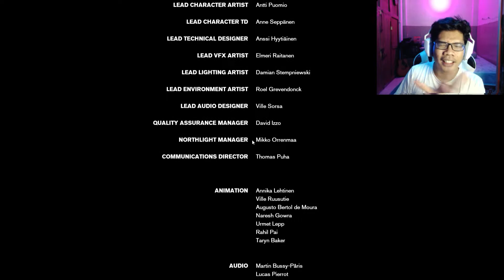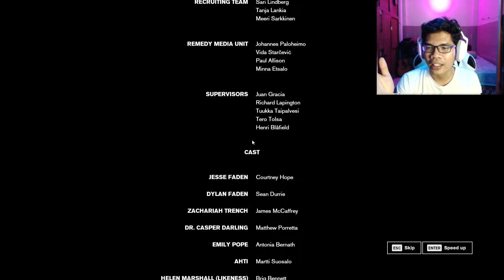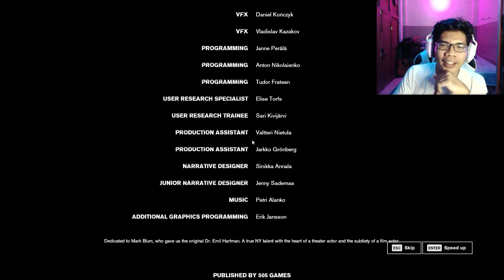Udah Sah Jadi Direktur - Control Indonesia Final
Yo gaessss!!
Dengan berakhirnya Hiss skala besar ini, akhirnya posisi kita untuk jadi direktur udah sah ya. Bener2 udah jadi Bu Direktur Jesse dari FBC ini hahahahaha. Meski gitu, masih ada beberapa potongan puzzle yang aku ga bisa satuin biar jadi satu kesatuan cerita yang utuh. Playthrough ini seru sih, kerasa thrillernya dan kaya dihantui gitu meski ini mgkn game semi2 action gitu ya. Tapi buat para penggemar game thriller, ini wajib coba sih. Bukan horror ya gaes, ini bukan game horror wkwkwkwk. Ceritanya emang agak2 bikin bingung tapi gameplaynya seru.

Instagram: @bitethefood (well, ini akun pribadi isinya kulineran wkwkwk)

SUPPORTING!